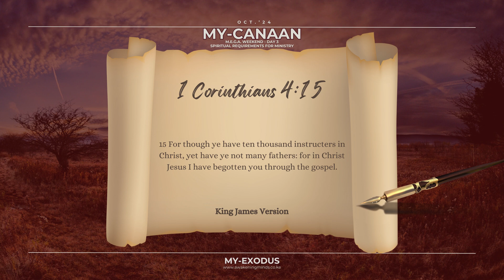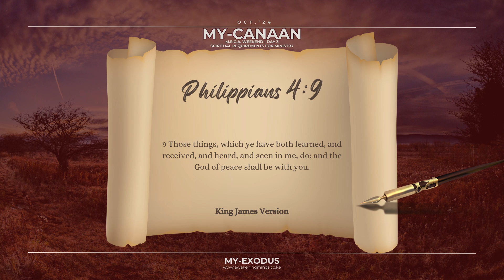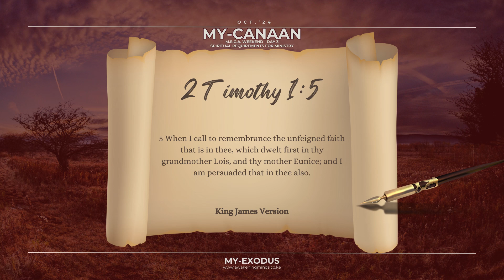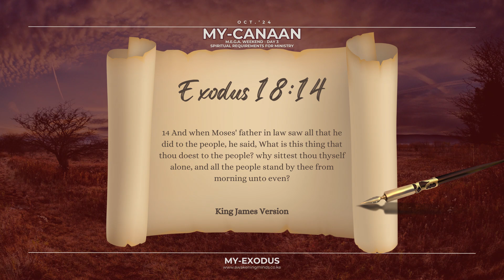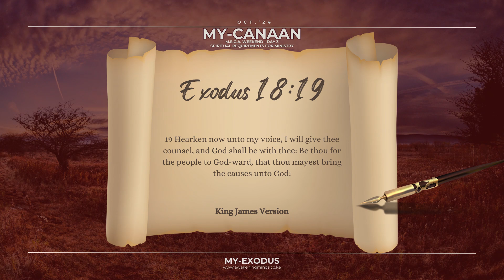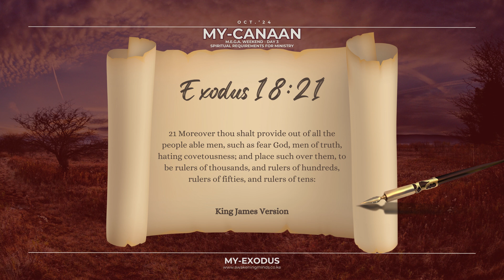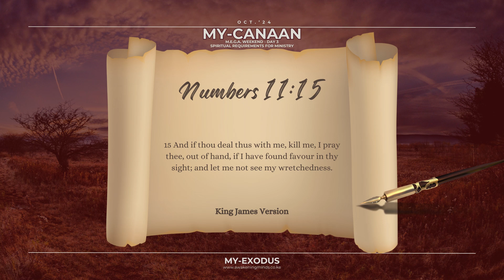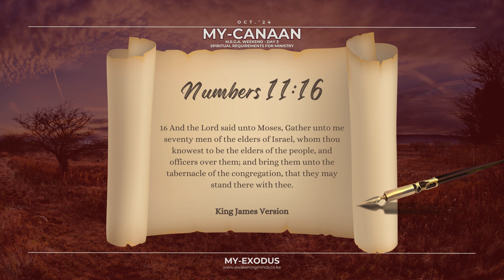Oct.'24 M.E.G.A. Weekend Day 3 - My Canaan | My Egypt | Victor Salamba | AM-Ministry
OCT.'24 M.E.G.A. WEEKEND DAY 3 | MY-CANAAN | MY EGYPT | SPIRITUAL REQUIREMENTS FOR MINISTRY | VICTOR SALAMBA | AWAKENING MINDS MINISTRY

About Awakening Minds Ministry...

Our Ministry is for us
who are tired with Religion, and want RELATIONSHIP.
We gather to WORSHIP, to feed on THE WORD and to abandon ourselves.
Our Guide & Anchor is the HOLY SPIRIT, on whom we rely on
to GROW and to be ESTABLISHED.
Intercessory Thursdays: 6:30 PM TO 9:00 PM
Power To Become Fridays: 5:30PM - 9:30PM E.A.T
Sunday's Service: 9:30AM -  1:30PM E.A.T

6th Floor Parkfield Place,
along Muthangari Drive, off Waiyaki Way